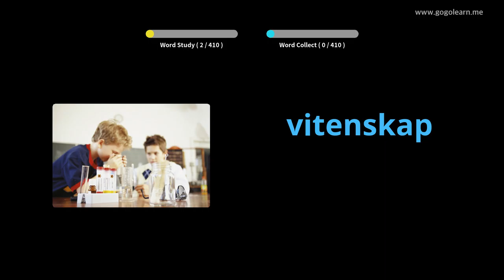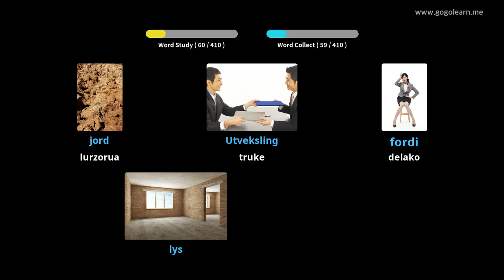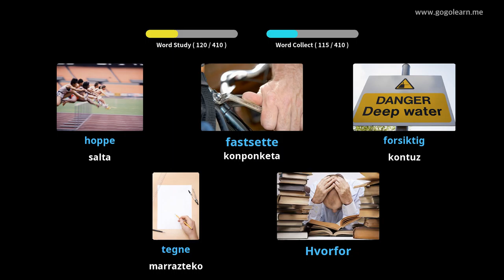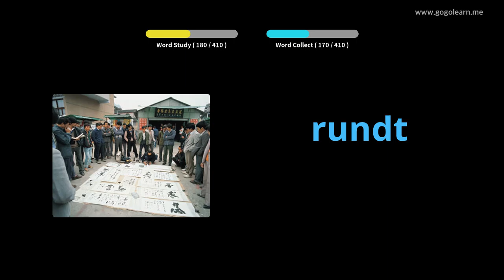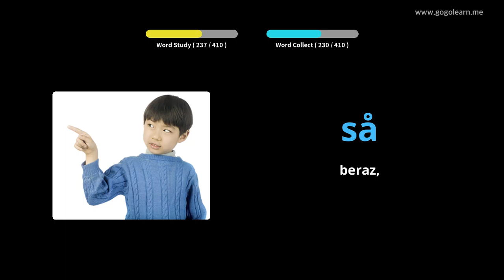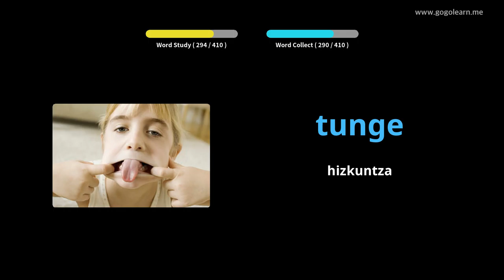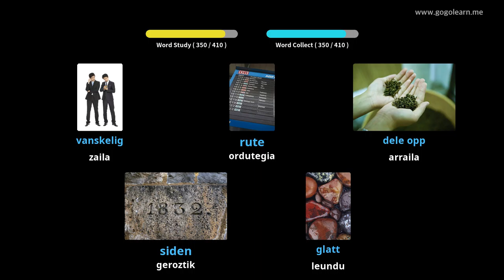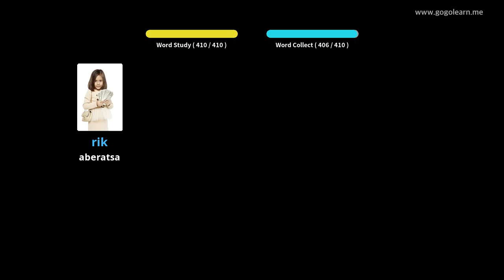Norvegiako Hiztegia Lehen Hezkuntza | Golearn